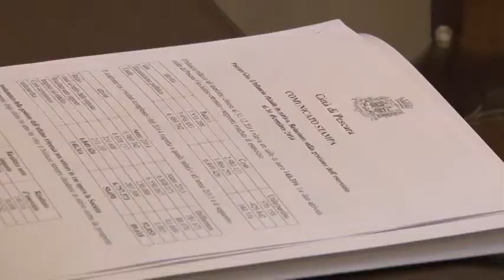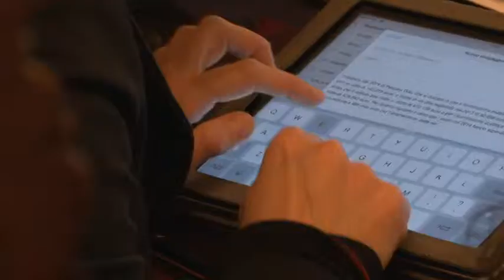Pescara Gas chiude in attivo il 2014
Un utile di esercizio di 140 mila euro per il 2014. Numeri positivi per la municipalizzata Pescara Gas come ha spiegato questa mattina anche il vice sindaco del capoluogo adriatico Enzo Del Vecchio